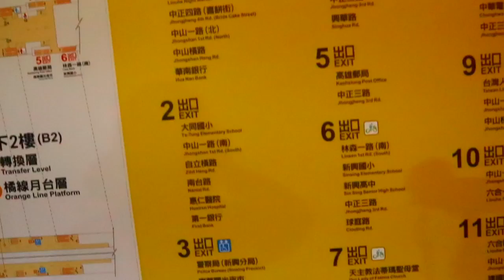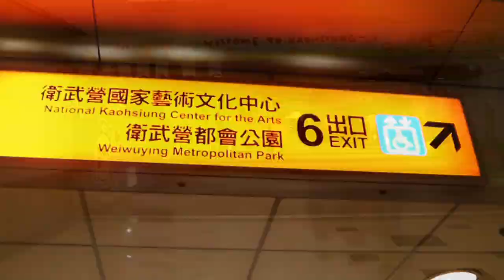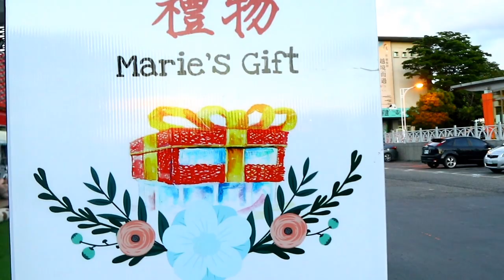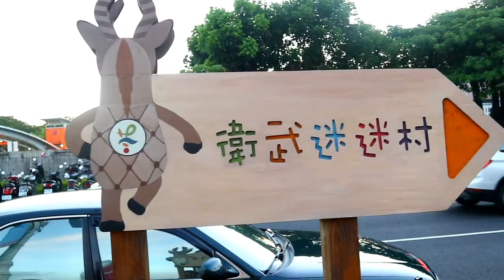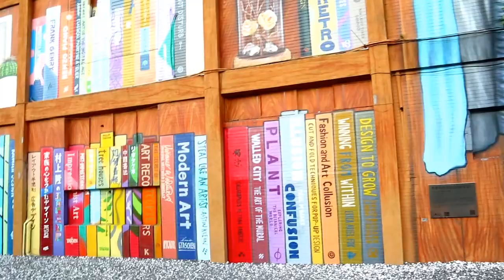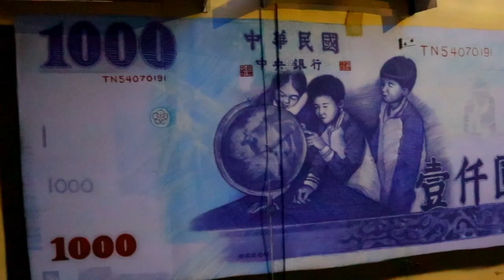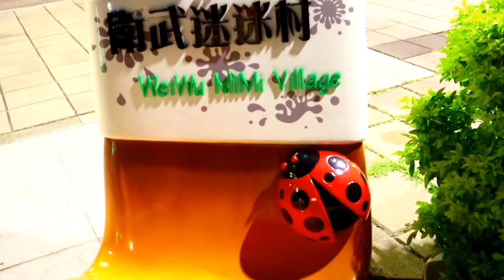STREET ART VILLAGE | WEIWUYING | LINGYA DISTRICT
Weiwuying Street Art Village, which is located along Kaohsiung’s Lingya District. It is known as the largest village of murals in Taiwan, a perfect place for street photography.

Imagine a huge bookshelf placed right in front of you… or a gigantic deer staring at you…! It was an eye-opening moment when I first stepped into the street art village.

All the village artwork was painted by talented artists from all over the world including Belgium, Spain, Brazil, Thailand, Malaysia, Hong Kong and Italy.

The aim was to bring art on the streets and to public spaces, using art as a global language. Every piece of art helps to educate the youth. I am glad to be here, I am able to learn of Kaohsiung’s history through the colourful murals.

Weiwuying Street Art Village  is located right beside Weiwuying MRT station  and opposite the National Kaohsiung Center for the Arts.